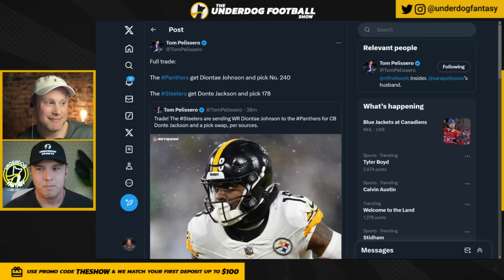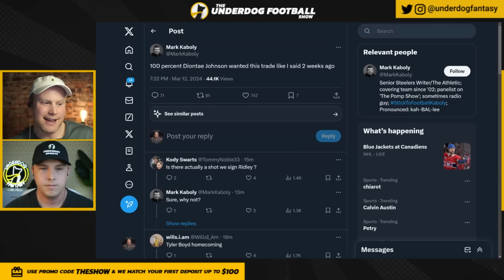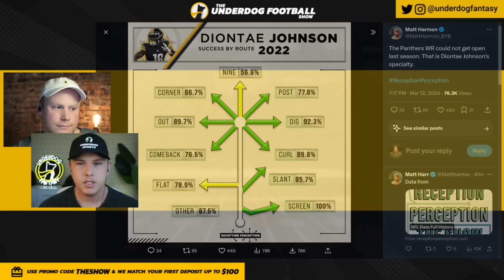This Is Why the Carolina Panthers Traded for Diontae Johnson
Diontae Johnson TRADED to the Carolina Panthers: Josh Norris and Hayden Winks of Underdog Fantasy break down the Diontae Johnson trade from the Pittsburgh Steelers to the Carolina Panthers.

What does this mean for both teams? Is Diontae Johnson good enough to be Bryce Young’s WR1? Is Dave Canales closer to rescuing this team? How many Go balls will Russell Wilson throw to George Pickens?

Download the new Underdog Sportsbook!!!

0:00 Diontae Johnson TRADED to Carolina Panthers
0:32 Diontae Johnson Highlights
4:21 Carolina Panthers Wide Receivers
6:32 Diontae Johnson Pittsburgh Steelers Drama

10:32 North Carolina, Check Out Our Sportsbook!!!